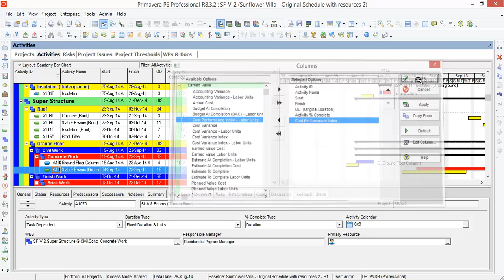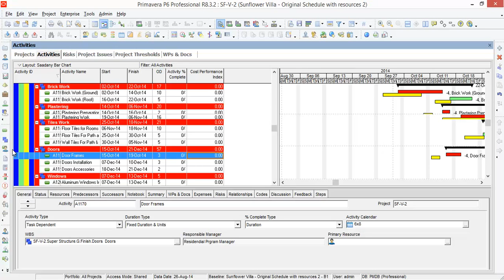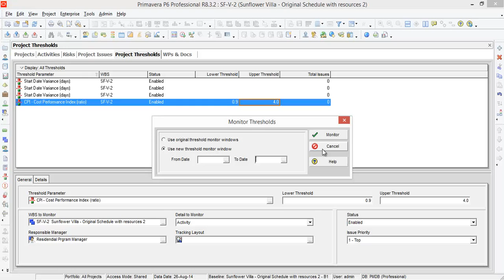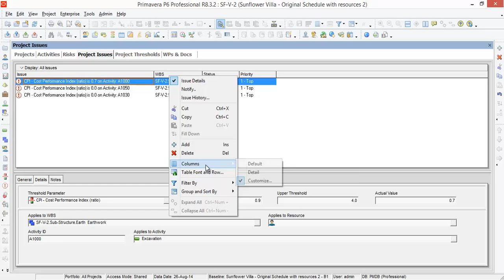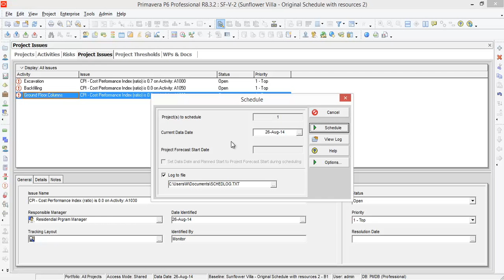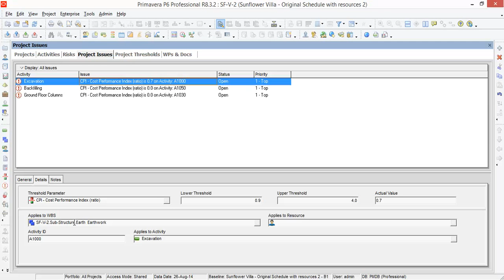Primavera P6 R8.3 - Advanced Level (14/25 - Thresholds and Issues)